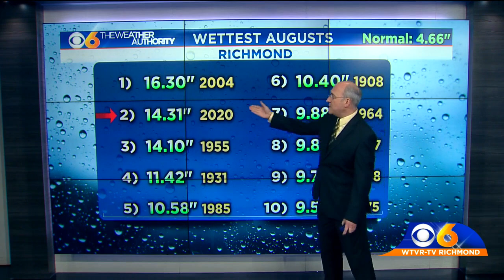Mike's Overnight Weather Update